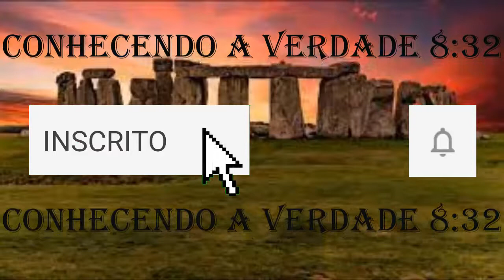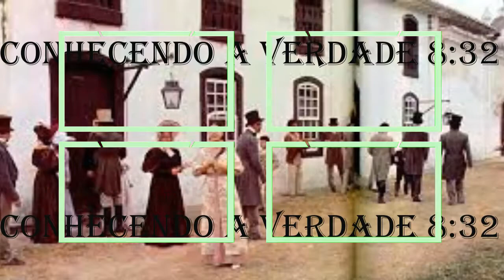Como era o Velho Oeste ?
O Velho Oeste abrangia uma vasta área que se estendia desde parte do Texas até a Costa Oeste dos Estados Unidos. No que diz respeito a um período de tempo, estamos falando sobre a década de 1850 até meados de 1890. É importante ressaltar que grande parte dessa vasta extensão do território americano era meio que uma “terra de ninguém”, o que significava que não havia muita supervisão federal.
O objetivo deste canal é publicar vídeos de entretenimento, historia do Brasil e Mundial, fatos desconhecidos, curiosidades aleatórias, dicas de viagens, dicas de lazer, dicas de saúde, mensagens para a sua reflexão e informações diversas.